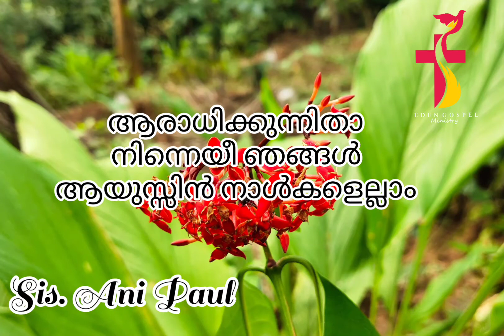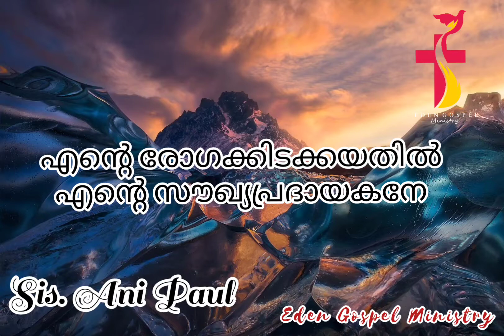ആരാധ്യനേ സമാരാധ്യനേ ആരിലുമുന്നതനായവനെ || Bhakthavalsalan || Ani Paul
ആരാധ്യനേ സമാരാധ്യനേ
ആരിലുമുന്നതനായവനെ
ആരാധിക്കുന്നിതാ നിന്നെയീ ഞങ്ങൾ
ആയുസ്സിൻ നാൾകളെല്ലാം
Lyrics by: Bhakthavalsalan
Vocals : Sis. Ani Paul
കേൾക്കു ഷെയർ ചെയ്യൂ...